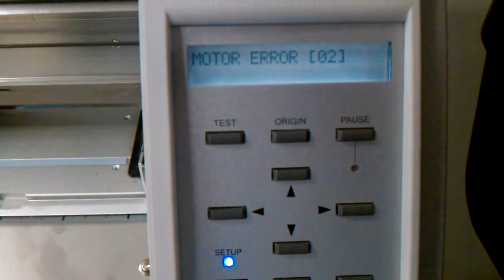July 7, 2010 3:08 PM